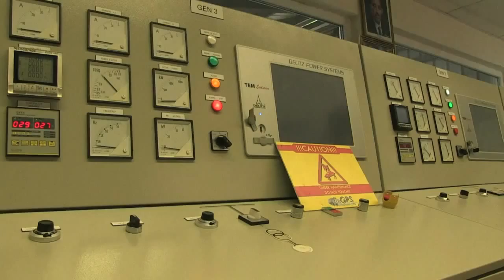Rwanda taps 'explosive' methane lake for electricity supply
Beneath the calm waters of Lake Kivu lie vast but deadly reserves of methane and carbon dioxide, which Rwanda is tapping both to save lives and provide a lucrative power source. Duration: 02:02

WEB,RWANDA,AFRICA,VOLCANOES,ENVIRONMENT